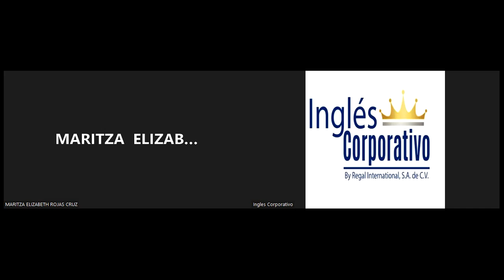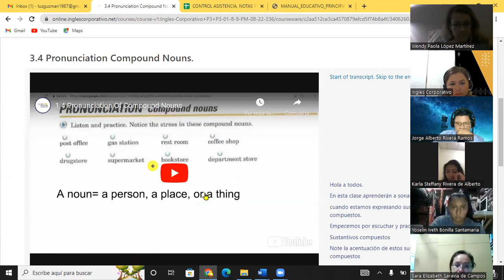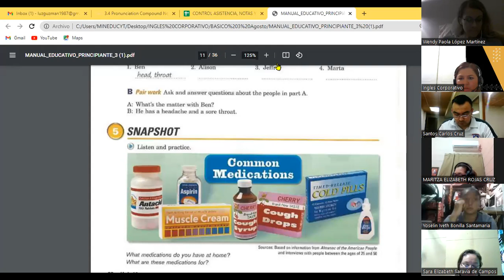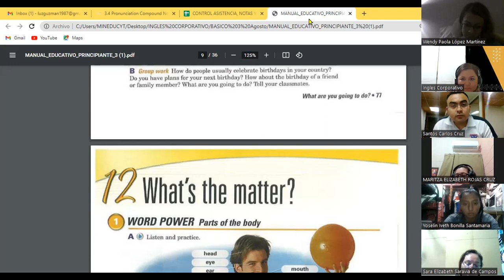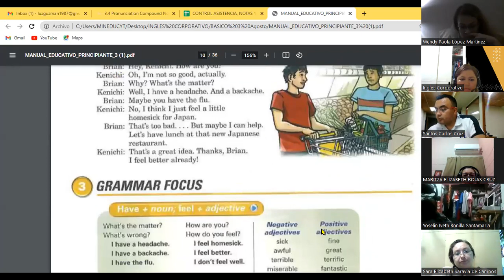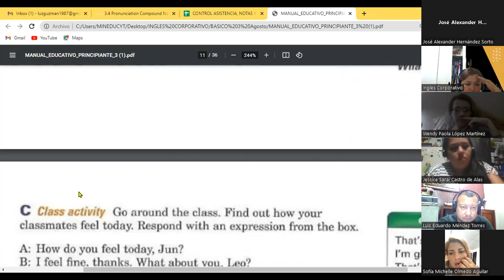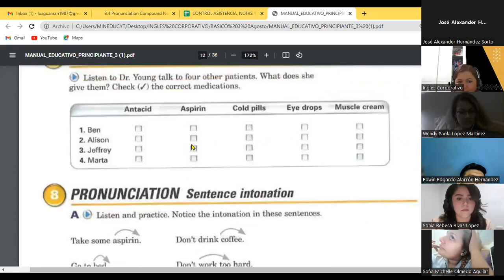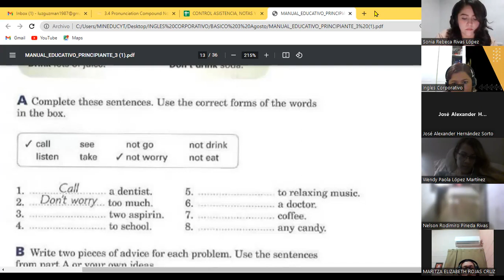Inglés Corporativo-30-08-22 I´m sick.